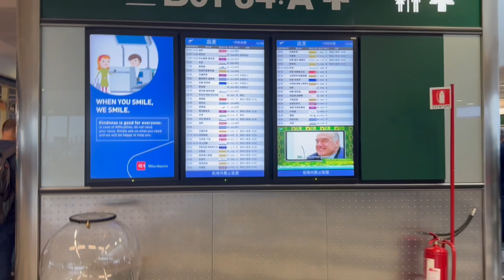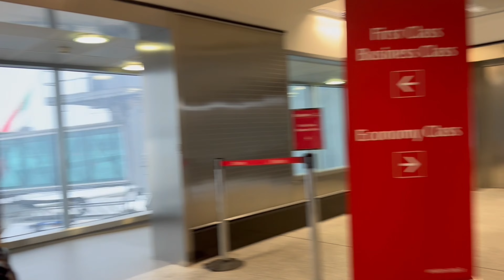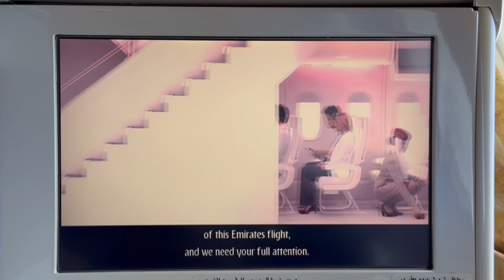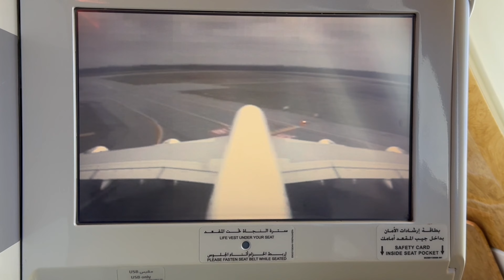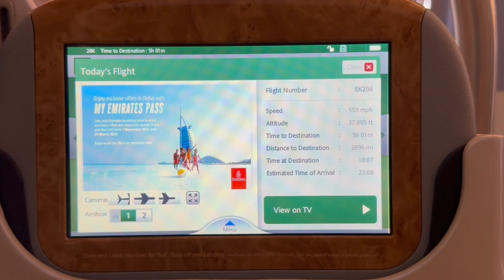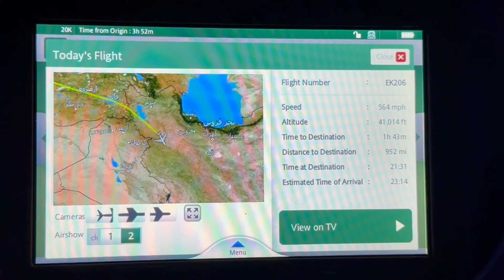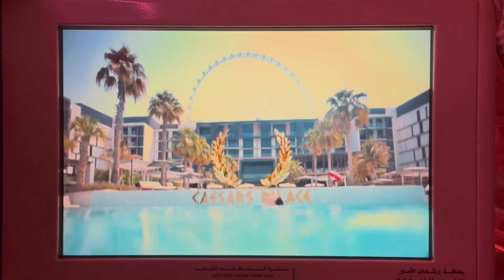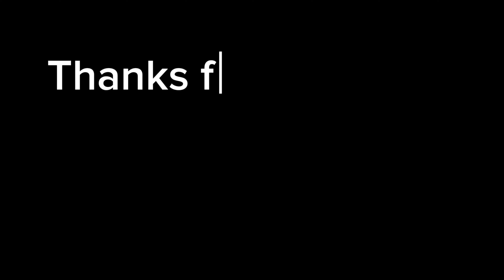EMIRATES A380 BUSINESS CLASS | TRIP REPORT | Milan (MXP) to Dubai (DXB) ✈️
Airline:Emirates
Aircraft:Airbus A380-800
Route:Milan MXP to Dubai DXB
Flight number:EK 206
Class:Business
Flight Date:01/03/2024
Flight time: 6h05
Filmed on: iPhone 15ProMax